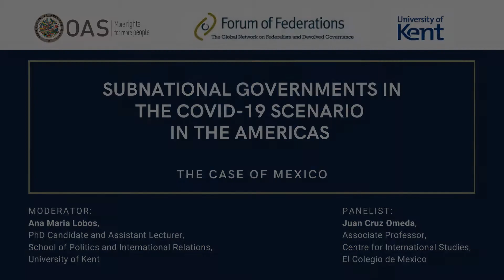Governance and Mexico’s Response to COVID-19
In this video, Professor Juan Cruz Olmeda discusses how Mexico’s institutional arrangements have shaped the country’s response to the pandemic. Professor Olmeda also notes the impacts of the pandemic on Mexico’s economic development. Finally, he addresses questions on the division of responsibilities in supporting those who lost employment due to COVID, the challenges associated with fiscal asymmetry, and the legitimacy of travel restrictions.